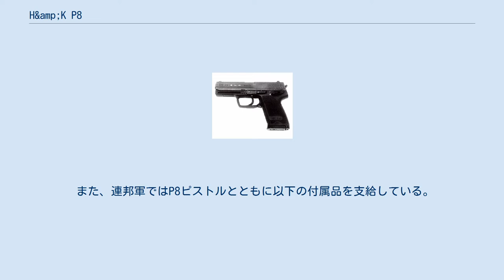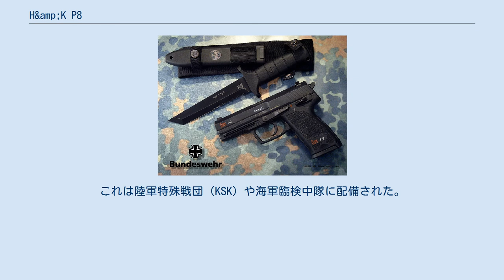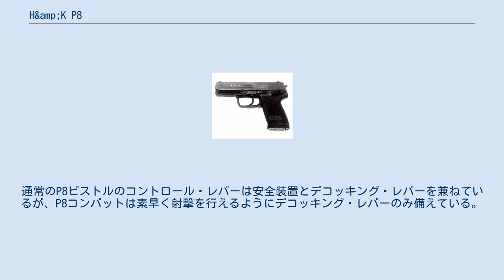H&amp;K P8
KM2000ナイフとP8ピストル。
 H&K P8は、ドイツのヘッケラー&コッホ社が開発したH&K USPから派生した自動拳銃である。
ドイツ連邦軍の制式拳銃として採用され、ワルサーP1を更新した。
 P8はH&K社が開発したH&K USPから派生したモデルである。
基本的な設計は変わらないが、軍部の要求により以下の変更が加えられた。
 また、連邦軍ではP8ピストルとともに以下の付属品を支給している。
 連邦軍が調達するDM51弾（9x19mm, ソフトポイント弾）は標準的な9x19mm弾に比べてガス圧が高く、P8ピストルによる射撃の際に撃発や装填の不良を招くなどの問題が生じることがある。
連邦国防省の発表によれば、2012年初頭から2013年9月までの調査において、この問題に基づく事故が48件発生しており、そのうち12件は銃自体が破損するほどのものだった。
2011年に第91火器技術局（Wehrtechnischen Dienststelle 91）が発表したガス圧に関する試験結果を受け、2012年4月にはDM91弾（9x19mm, 被覆鋼弾）をP8ピストルで使用することが禁止された。
ただし、連邦国防省ではこれらの問題を摩耗によるものとしている。
なお、公的なP8ピストルの耐久使用回数は10,000回とされている。
 P8ピストルの派生型として、P8コンバット（P8 Combat）がある。
これは陸軍特殊戦団（KSK）や海軍臨検中隊に配備された。
通常のP8ピストルのコントロール・レバーは安全装置とデコッキング・レバーを兼ねているが、P8コンバットは素早く射撃を行えるようにデコッキング・レバーのみ備えている。
 ^ "Rüstungsskandal: Bundeswehr sieht "erhebliche Mängel" beim Sturmgewehr G36". Spiegel Online. 14 September 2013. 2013年9月14日閲覧。
 ^ Thomas Wiegold (14 September 2013). "Probleme mit dem G36: Weiter geht's (Update: Stellungnahme BMVg)". augengeradeaus. 2013年9月15日閲覧。